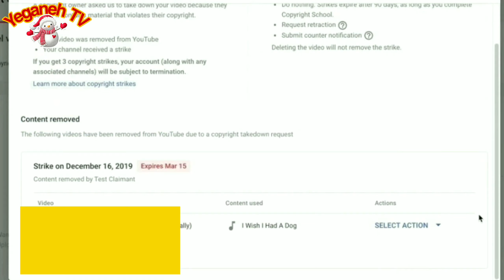ایا یوتیوب قوانین جدید را به نفع تولید کننده محتوا کرده است؟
سلام دوستان به کانال خودتان خوش آمدید کانال را سابسکرایب کرده و روی ایکون  زنگ  کلیک کنید تا از ویدیو های ما با خبر شوید با گذاشتن کامنت در بهبود و کیفیت ویدو به ما کمک کنید  ما نیز در خدمت شما عزیزان خواهم بود#yeganehtv